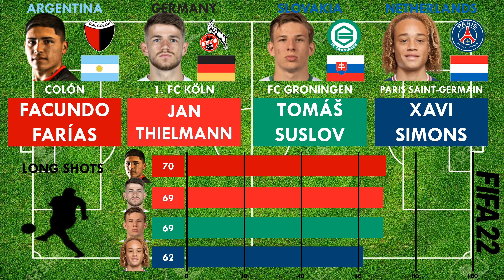Top 4 Centre Forwards aged 19 - Farías vs Jan Thielmann vs Suslov vs Xavi Simons (FIFA22 Comparison)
So here we have a comparison of the Top 4 Centre Forwards aged 19 years in FIFA 22.

 It is Facundo Farías vs Jan Thielmann vs Tomáš Suslov vs Xavi Simons from Colón,1. Fc Köln,Fc Groningen and Paris Saint-Germain respectively.

 Who would you like to have in your FIFA 22 team to fill in the Centre Forward position.

Facundo Farías#Jan Thielmann#Tomáš Suslov#Xavi Simons#FIFA22